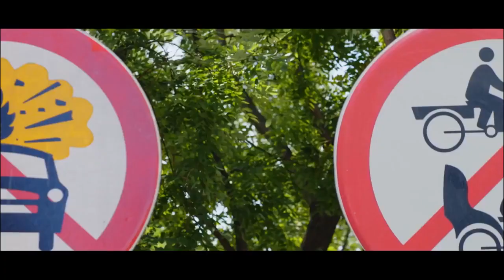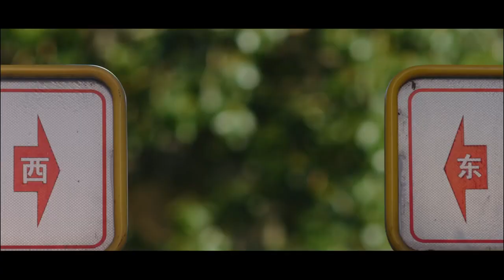"Мы не одинаковы!" Одна из самых популярных китайских песен